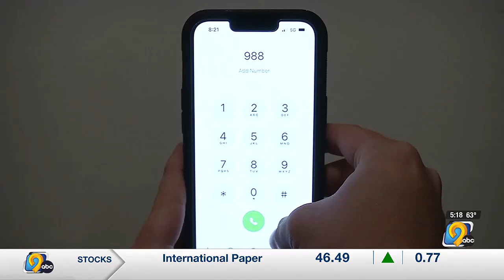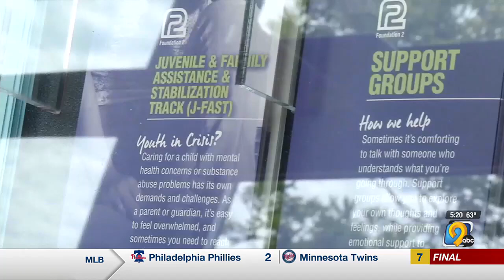Foundation 2 Crisis Services expands Mobile Crisis Outreach program to Dubuque County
A new provider is taking over a vital mental health service in Dubuque County.